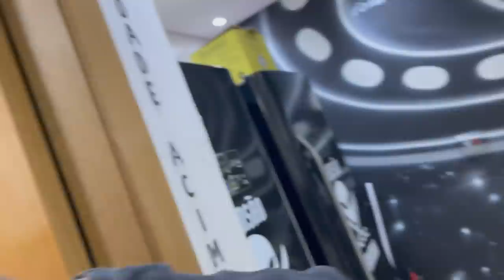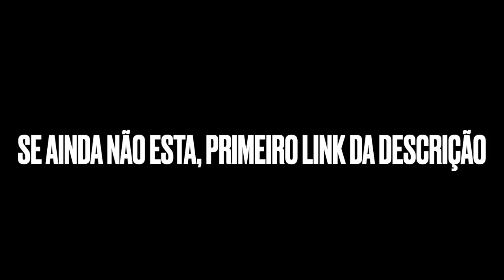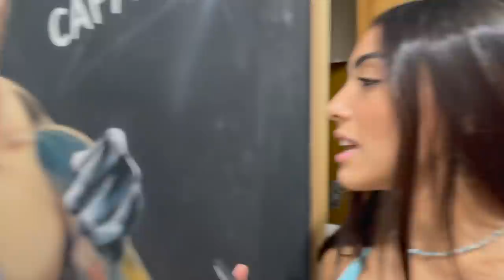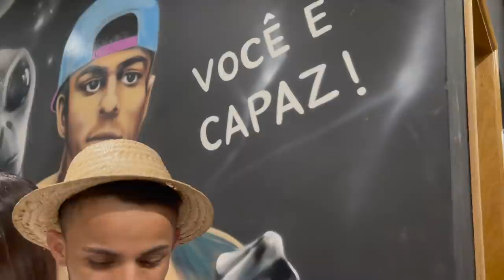A RUIVA FICOU COM CIUMES DA MÉDICA DA MANSÃO